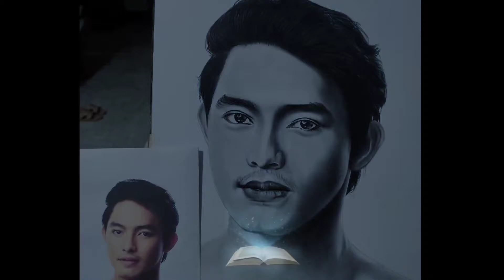Meet Misters Of Filipinas Camarines Sur Joshua James Diño- Charcoal Portrait Art | Artist Adventures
he deserves a crown for his natural intelligence, charm and well being